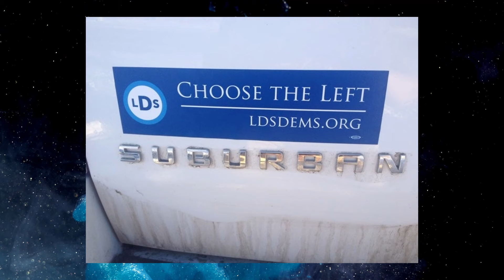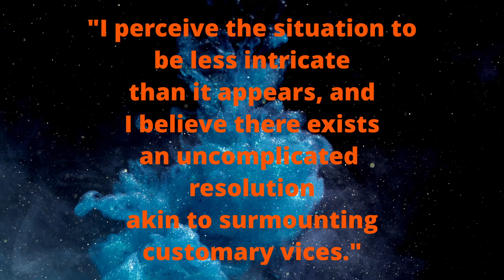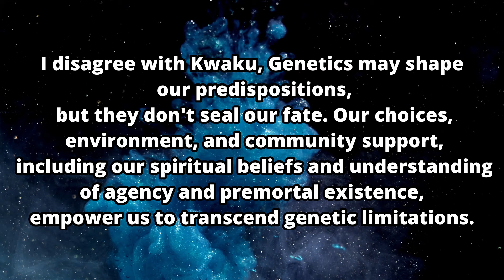KWAKU & I Explore: A DEEP DIVE into Religion, Conspiracies, and Social Issues!